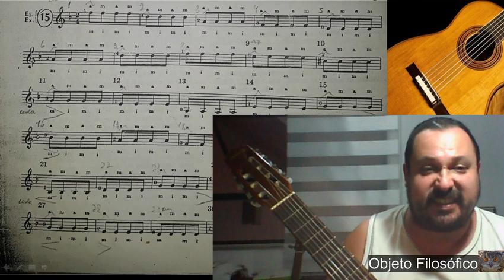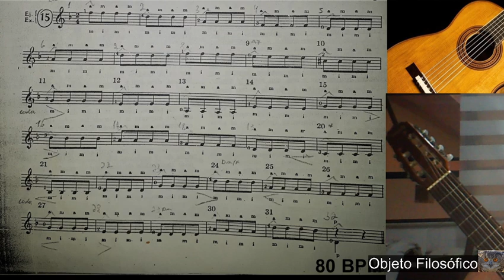Rotina violão 35 A 2